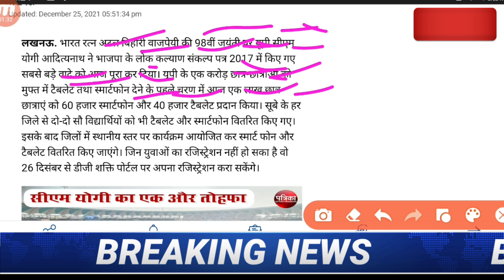UP Free Smartphone Yojana 2021,UP Free Laptop Yojana 2021 , Free Smartphone Yojana News 2021